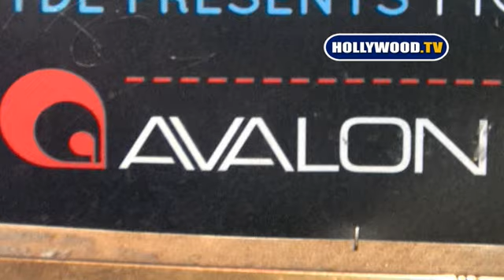Dita Von Teese Leaves Avalon.